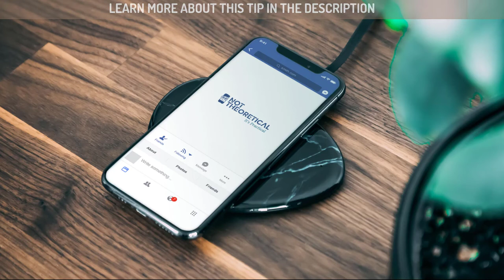PT 21: Practical Ways to Start Living Series [1 Minute Better]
Practical Ways to Start Living Series [1 Minute Better]

(Scroll to the bottom to see how to grow 🌱 your professional network by one more)

It's easy to forget  other people are living their own lives, with their own priorities and their own challenges. It's easy to think that they should be grateful for whatever you've done for them, but the truth is, they may have never even thought about it.

Expecting gratitude can lead to feelings of entitlement and resentment when it doesn't come—and resentment can turn into bitterness, which will poison your relationships with others. Demanding gratitude from someone can also be unfulfilling, because the demand makes the act feel like an obligation.

Relying on the gratitude of others for your happiness is a recipe for disappointment. Instead,  focus on the joy of giving without expecting anything in return, and expressing gratitude yourself.

When you take the time to express gratitude, you're cultivating a habit of looking for the good in every situation.

By expressing gratitude frequently and sincerely, you will naturally cultivate a stronger sense of gratitude in those around you. This is especially important for parents to perform—not only do you raise grateful children, but they gain the ability to express gratitude meaningfully later in life.

What's one way you can express gratitude to someone today?

🎓 This tip is based on the principles found in Dale Carnegie's book 'How to Stop Worrying and Start Living' .

🤔WHAT ELSE?
If you don’t have time to read Dale Carnegie's book, consider getAbstract and Blinkist. getAbstract and Blinkist are both companies that provide summaries of non-fiction books in the form of text, audio, or video. Dale Carnegie's book is one of them.

Blinkist
👍Pros: Wide Range of Summaries  | Multiple formats
👎Con: Blinkist summaries are shorter and less detailed than those provided by getAbstract, and may not cover all the key points and ideas of the original work.

getAbstract
👍Pro: Detailed Summaries | Wide Range of Topics | Quality Summaries
👎Con: While getAbstract has a wide range of topics, the number of summaries available for each topic may be limited compared to other services.

Ultimately, the choice between getAbstract and Blinkist will depend on your specific needs and preferences. If you want more detailed and comprehensive summaries, getAbstract may be the better choice for you. If you want a wide range of summaries in multiple formats and are willing to trade off some depth for convenience, Blinkist may be the better choice.

I find their summaries capture different details.  During your free trials consider searching for books you like and see which summaries you enjoy most.

👉Besides bringing a smile to our face, it helps the YouTube algorithm share this tip with someone who can benefit from it.
🔗If it helps you, I've set the license for this video to 'creative commons'. Feel free to link or embed this video link on your website or page.